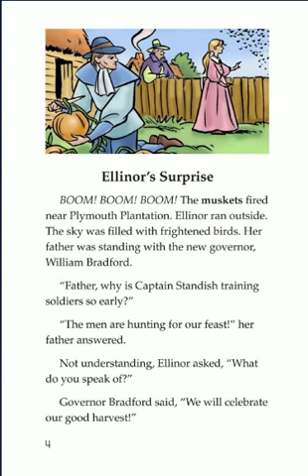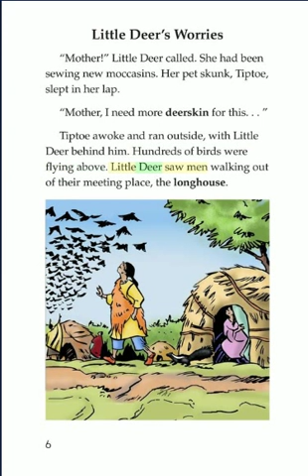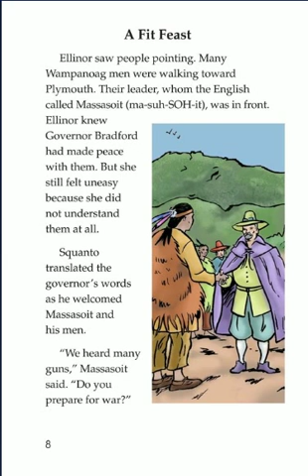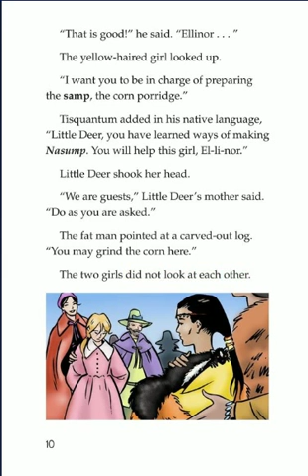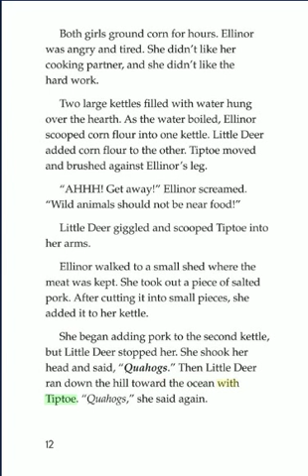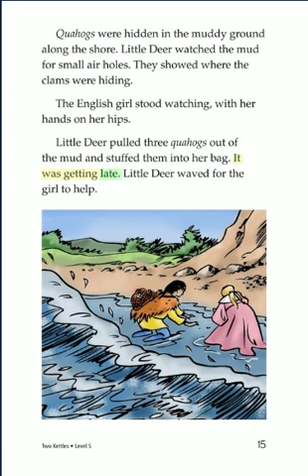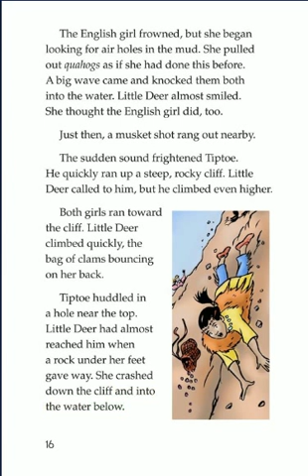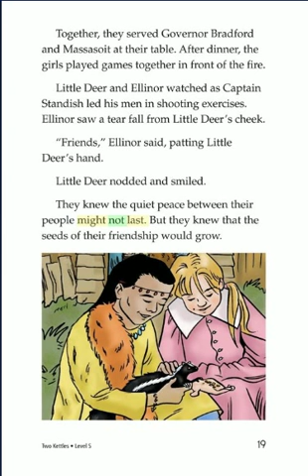Học Tiếng Anh Cho Người Mới Bắt Đầu - Luyện nghe Tiếng Anh Qua Chuyện - Two Kettles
Học Tiếng Anh Cho Người Mới Bắt Đầu - Luyện nghe Tiếng Anh Qua Chuyện - Truyện Tiếng Anh
Chào mừng các bạn đã đến với kênh học tiếng anh. Tôi sẽ mang lại những câu chuyện thú vị bằng tiếng anh giúp cho các bạn có thể tự học tiếng anh ở bất kỳ đâu chỉ cần có internet. Việc luyện nghe tiếng anh qua các câu chuyện sẽ giúp bạn học được tiếng anh một cách đơn giản và nhanh chóng.
Đừng quên để lại 1 comment để tôi biết bạn đã xem video nhé!